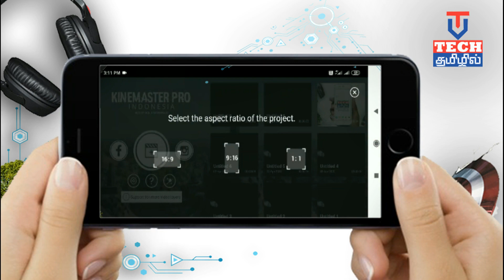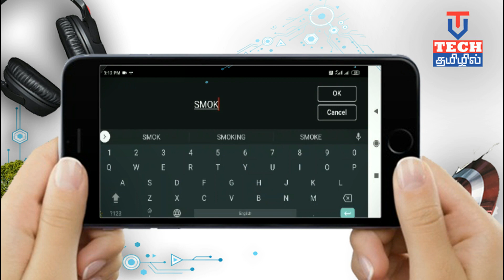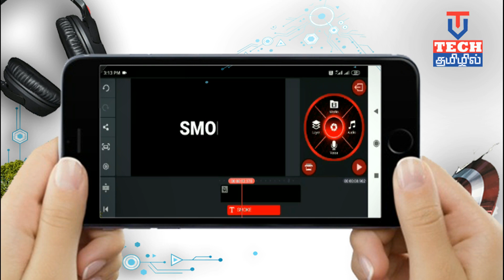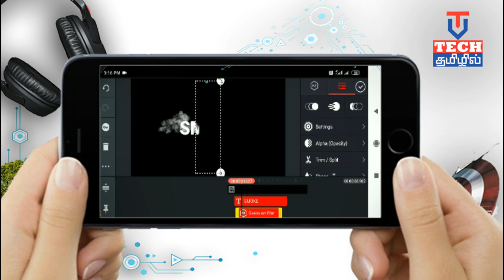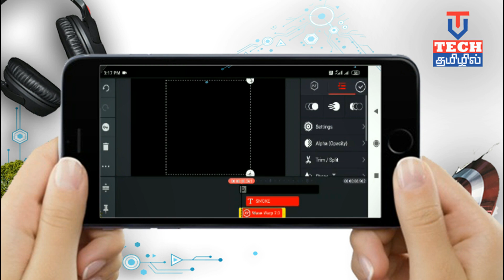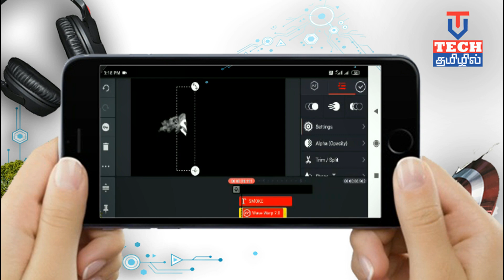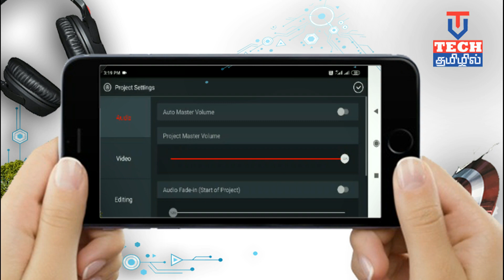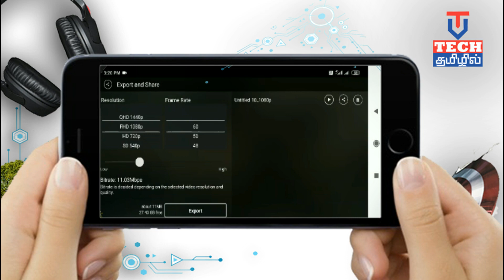How to Make Smoke Effect in Kinemaster Tamil | Vvtechtamil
Smoke effect Link

WHATSAPP TRICKS AND TIPS Video Links